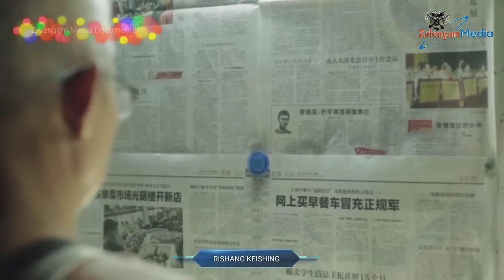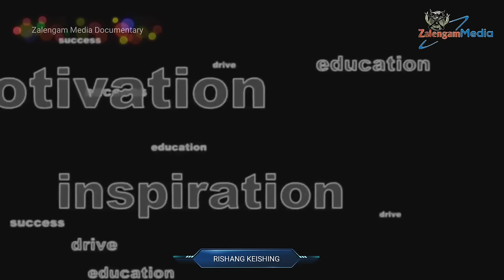RISHANG KEISHING - A SECRET RELATIONSHIP WITH THE KUKIS